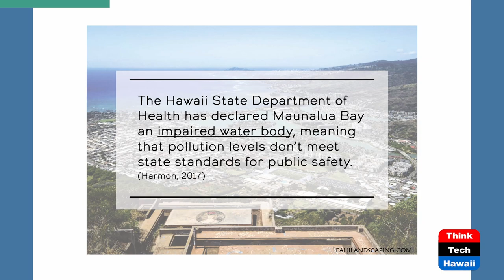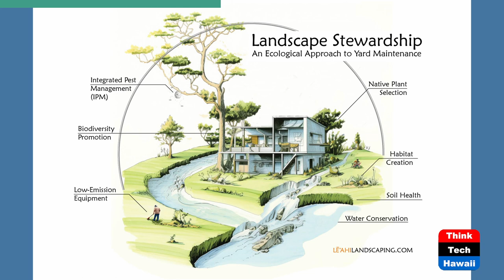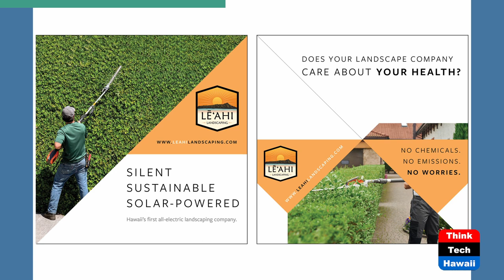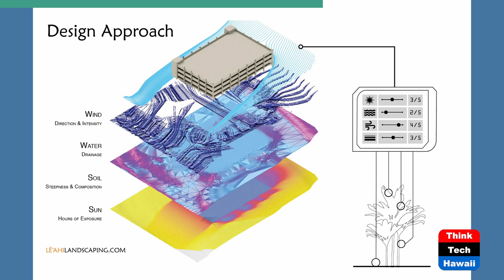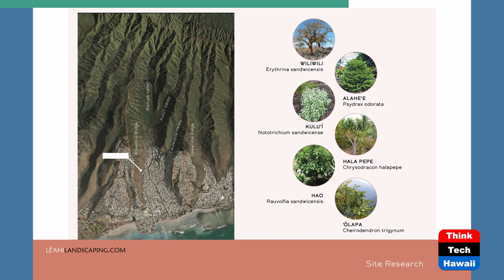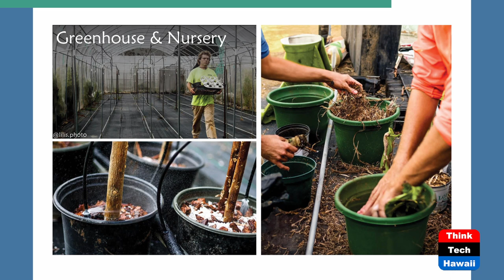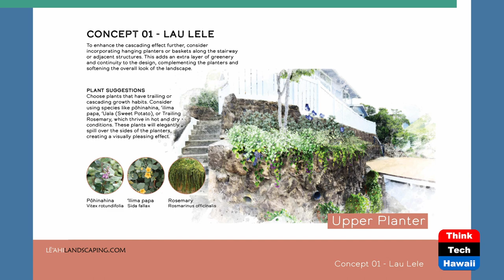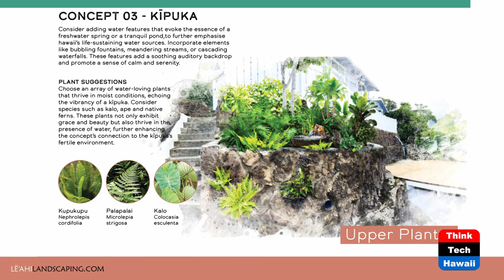Sustainable Landscaping (Healthy Planet)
Lē'ahi Landscaping: Net Zero and Clean.  The host for this show is Grace Chen O'Neil.  The guests are Christian de Quevado and Kaimalu Stanich.

Lē'ahi Landscaping concentrates on the best available environmentally friendly landscaping practices.  They are all-electric and 100% solar powered.  Electric is 40-70% quieter than gas, which means your hearing is safe and work-from-home operations continue without interruption.  Zero gas or oil is used in any of their state-of-the-art electric equipment​.  They are net zero & clean as there are no emissions from cleanup or operations since their equipment is fully electric and recharged by a standalone solar facility.  They are healthier.  There are no toxic gases, carcinogenic particulate matter, volatile organic compounds, or hydrocarbons. This means that you, your family, your pets, and your friends will stay in the best of health.  They are sustainable because there is no pollution in the soil, water, air, and atmosphere.

Underwriters:
Michael Sklarz
The Cooke Foundation
Hawaii Energy
Hawaii Energy Policy Forum
Hawaiian Electric
Galen Ho of Immersive Worlds
Kamehameha Schools